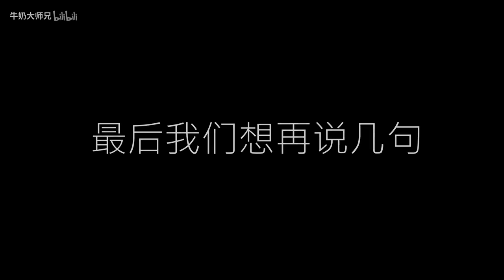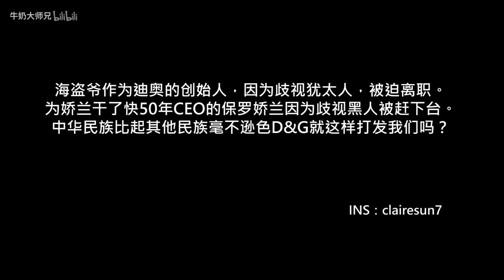杜嘉班纳门店真的空无一人？实拍已凉，这是中国人的反击。